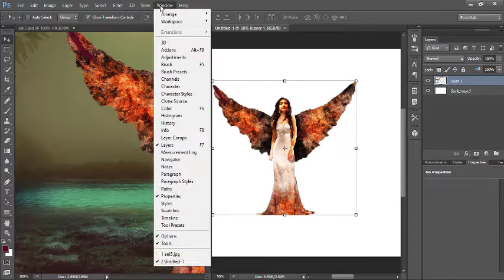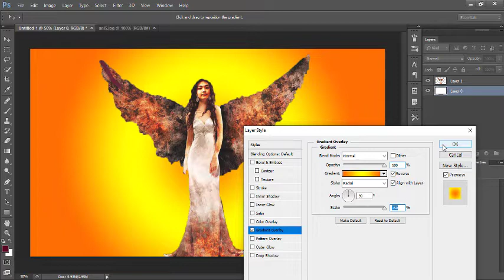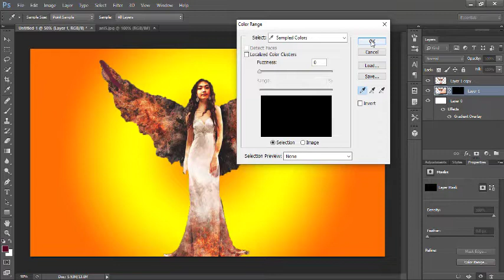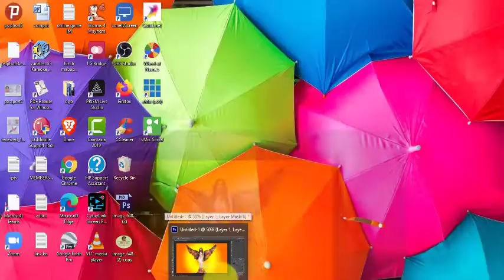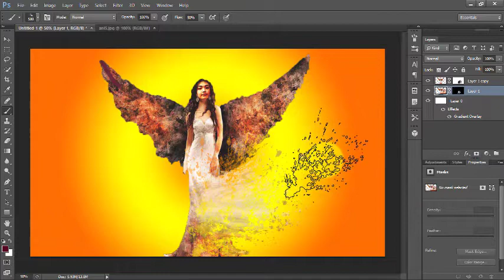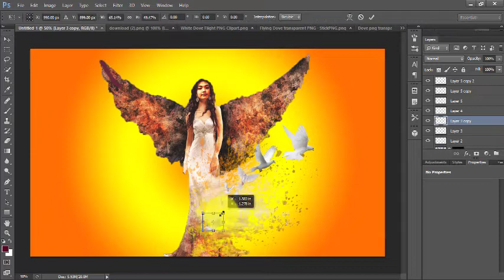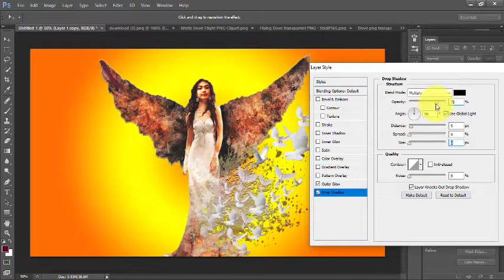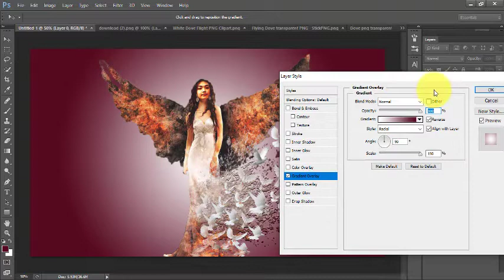Dove Dispersion Effects Using Photoshop Editing